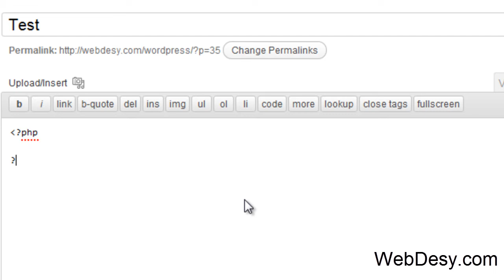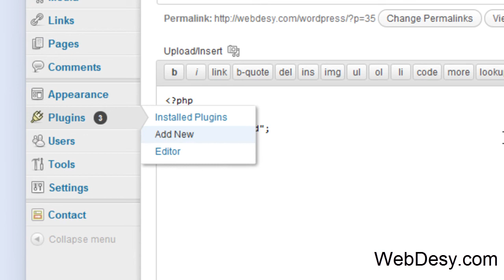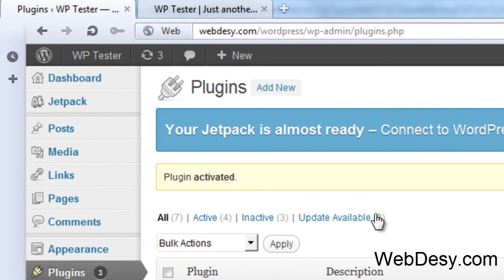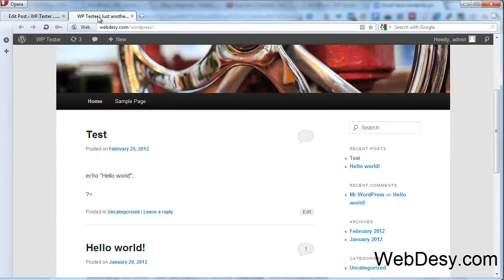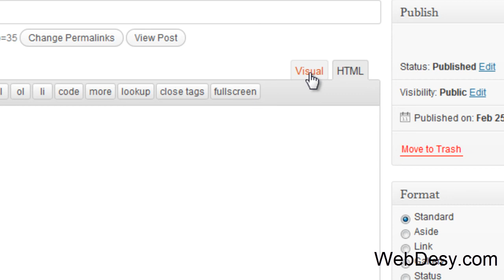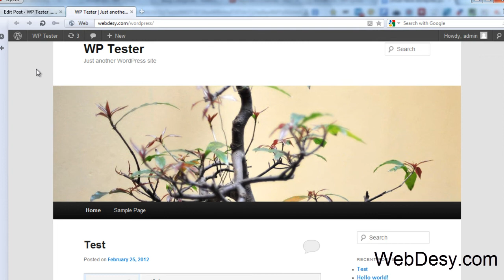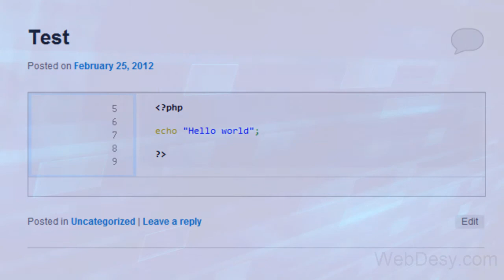How to install the WP-Syntax plugin for WordPress - WebDesy.com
- In this video I'm showing the magic required for installing the WP-Syntax plugin for WordPress. It's white magic. So, check the video out and you'll know how to do that. Simply put, the plugin allows to neatly represent all sorts of programming language codes in a WordPress post.

And if you really LOVED my video :) ...